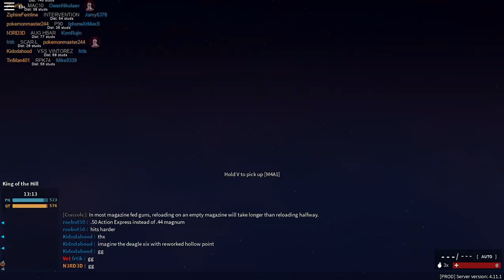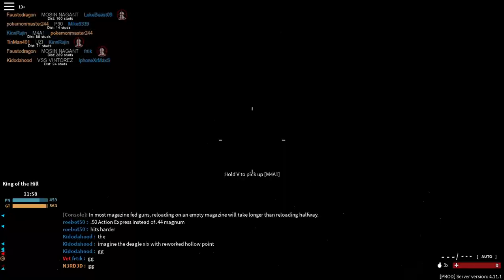Just playing Phantom Forces